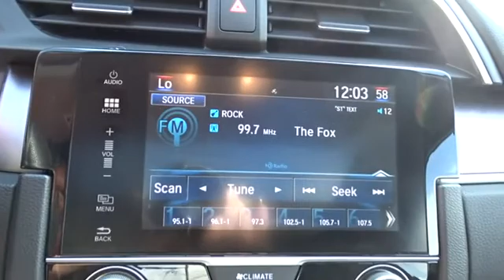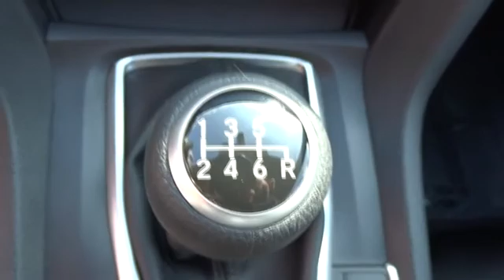2017 Honda Civic Hickory, Morganton, Huntersville, Statesville, Gastonia, NC 31422A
2017 Honda Civic
2017 Honda Civic EX-T Manual - Stock#: 31422A - VIN#: 2HGFC1E32HH658969

945 Us Highway 70 SE

FUEL EFFICIENT 42 MPG Hwy/31 MPG City! EX-T trim, Crystal Black Pearl exterior and Black interior. CARFAX 1-Owner, ONLY 2,901 Miles! Sunroof, Heated Seats, Satellite Radio, Back-Up Camera, Alloy Wheels, Turbo Charged. CLICK NOW! KEY FEATURES INCLUDE: Sunroof, Heated Driver Seat, Back-Up Camera, Turbocharged, Satellite Radio Rear Spoiler, MP3 Player, Keyless Entry, Steering Wheel Controls, Child Safety Locks. Honda EX-T with Crystal Black Pearl exterior and Black interior features a 4 Cylinder Engine with 174 HP at 5500 RPM*. EXPERTS ARE SAYING: An excellent all-arounder, the newest Civic drives well no matter which version you pick. Out on the highway, the Civic offers a composed ride quality that doesn't get overly floaty or harsh. No matter how you look at it, the 2017 Honda Civic is one of the best cars in its class. -Edmunds.com. Great Gas Mileage: 42 MPG Hwy. MORE ABOUT US: Our goal is to offer customers a World Class Experience in Automotive Sales and Service. We provide everyone with all the time and information they need to make an informed decision regarding their vehicle. The friendly staff at Hendrick Honda Hickory would like to invite you to browse our website or visit us in person at 945 Hwy 70 SE in Hickory, NC 28602. Horsepower calculations based on trim engine configuration. Fuel economy calculations based on original manufacturer data for trim engine configuration. Please confirm the accuracy of the included equipment by calling us prior to purchase.